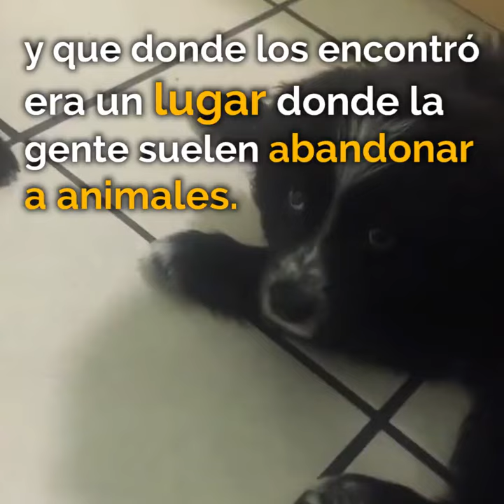Joven Encuentra 2 Cachorros en la Carretera | Mira El Hermoso Final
Un joven encuentra 2 cachorros en la carretera y decide hacerse cargo de ellos y emprende distintas aventuras junto a sus nuevos amigos caninos recorriendo Estados Unidos.